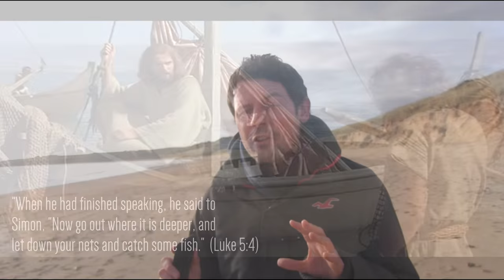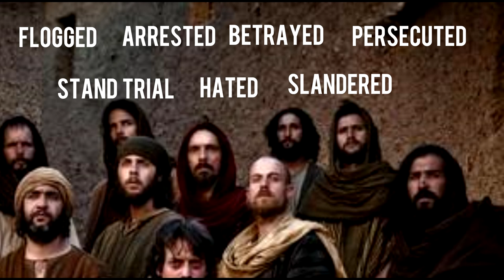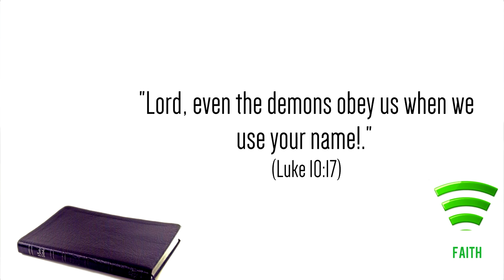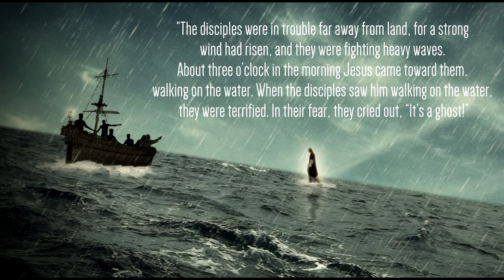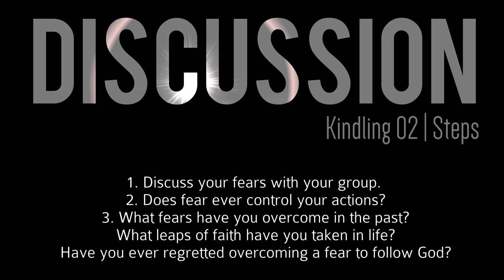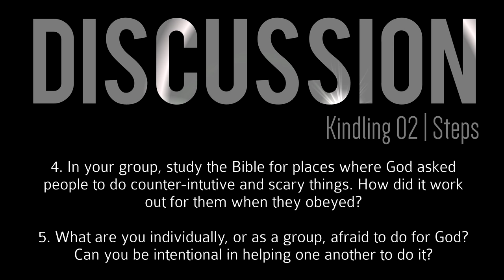Kindling 02 | Steps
How did Peter go from being a faithless fisherman who was barely willing to drop his nets into the water to a faith-filled giant who was able to walk on the stuff? In this episode of Kindling we examine what it means to have a genuine walk of faith with Jesus.

Kindling is a series of short films designed to inform, inspire and ignite action within Christian churches and small groups. Join with a network of these small groups around the world as we embark on a journey to rediscover what it means to be a New Testament church in the 21st Century.